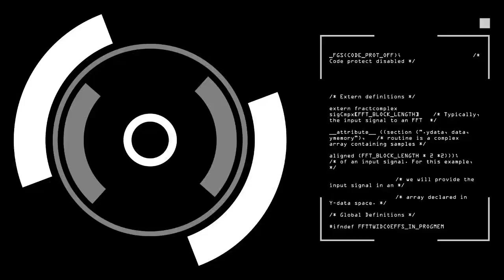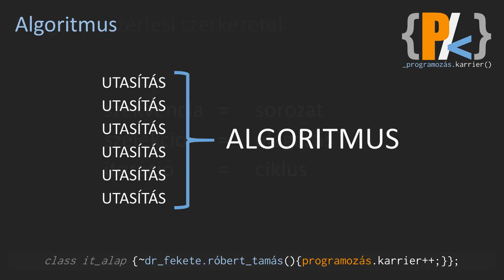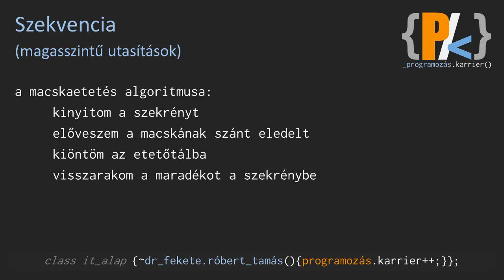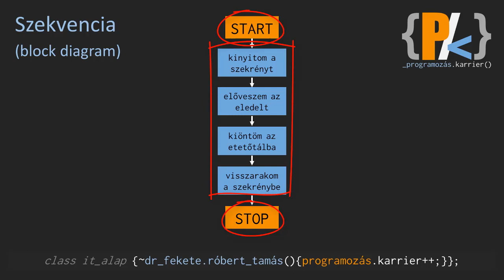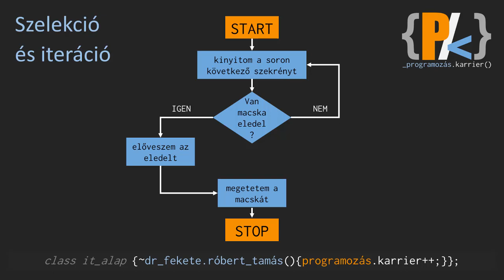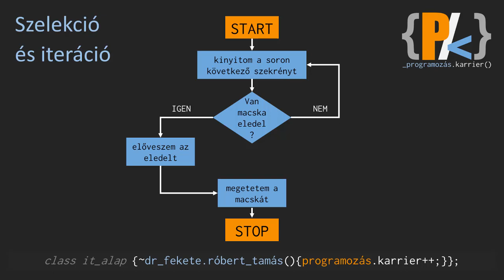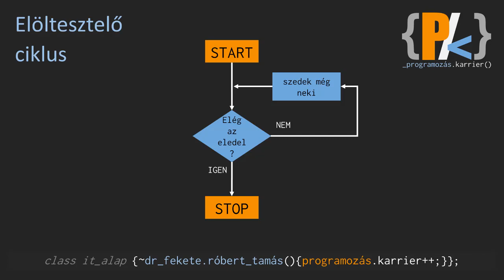Algoritmusok és programvezérlés